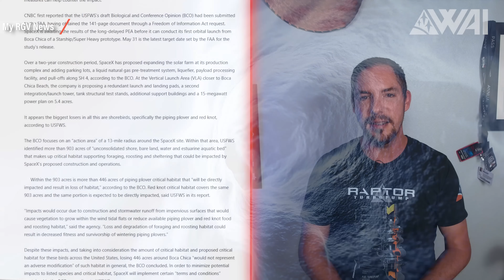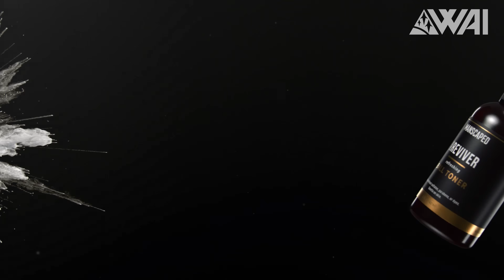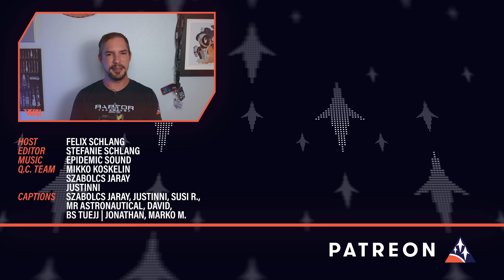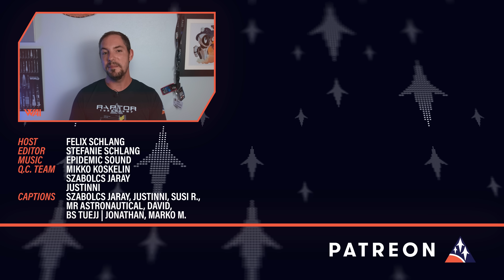SpaceX Starship Accelerating Efforts Towards The Orbital Launch Test!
There’s first inofficial info stating that SpaceX will get the FAA approval at the end of this month! But what if something goes wrong come launch day? Let’s find out!

Editing: Stefanie Schlang
Photography: Kevin Randolph, aka Chief
Thumbnail: ErcXSpace

Credit:

⭐SpaceX
⭐NASA
⭐RGV Aerial Photography on Twitter: @RGVaerialphotos
⭐RGV Aerial Photography on YouTube:  @RGV Aerial Photography
⭐Lolomatico 3D on Twitter: @Lolomatico3d
⭐2Legit2Quit 3D on Twitter: @2legit2quit3d
⭐Starship Gazer on YouTube:  @Starship Gazer
⭐Starship Gazer on Twitter: @StarshipGazer
⭐Nick Henning  on Twitter: @NickHenning3D
⭐Cosmic Perspective on Twitter: @considercosmos
⭐Cosmic Perspective on YouTube:  @Cosmic Perspective
⭐Tony Bela on Twitter: @InfographicTony
⭐SpaceX 3D Creation Eccentric on YouTube:  @Spacex 3D Creation Eccentric
⭐Ocean Cam on Twitter: @obetraveller
⭐Ocean Cam on YouTube:  @Ocean Cam
⭐Alex Svan on Twitter: @alexsvanart
⭐Pedro Arnulfo on Twitter: @starbasergv
⭐Brendan Lewis on Twitter: @_brendan_lewis
⭐Adam Cooker on YouTube:  @Adam Cuker